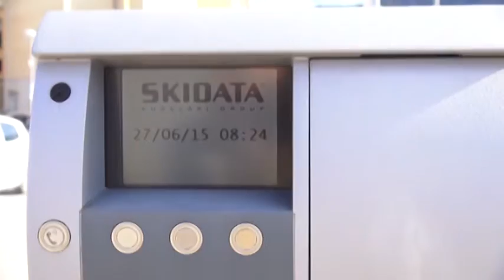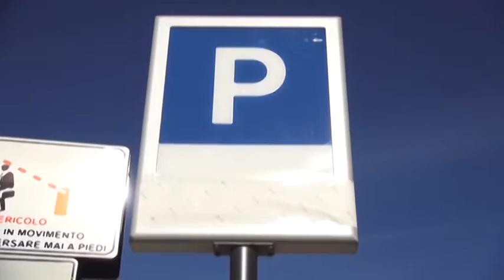L'Aquila. Lo sportello per il mobbing si rafforza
Un direttore nuovo e un team con cinque servizi integrati. Possono accedere allo sportello sia dipendenti pubblici che privati con un certificato del medico di famiglia